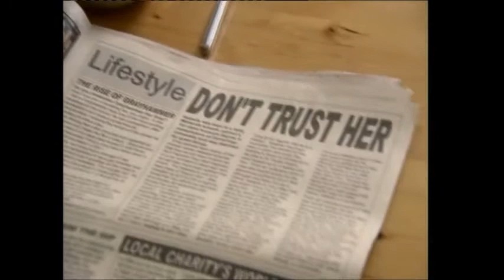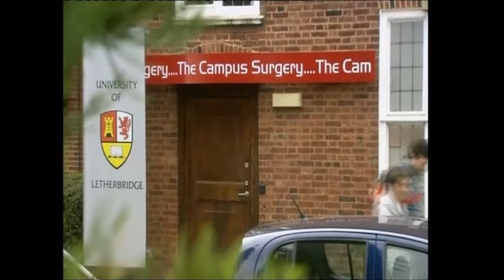BBC1 Doctors Coming to Get You (5th February 2010)